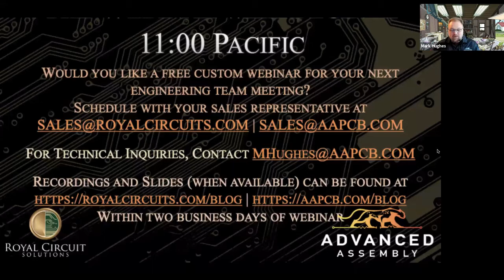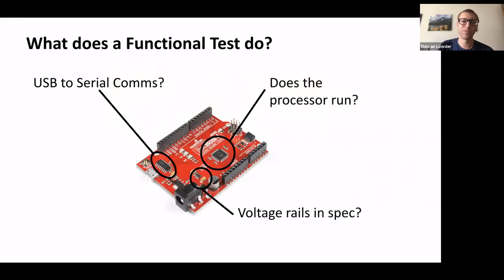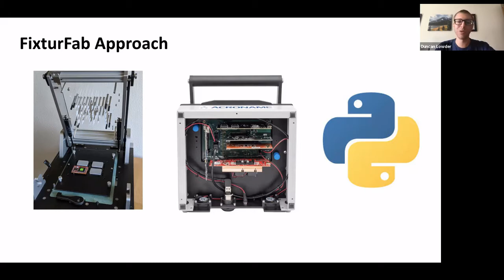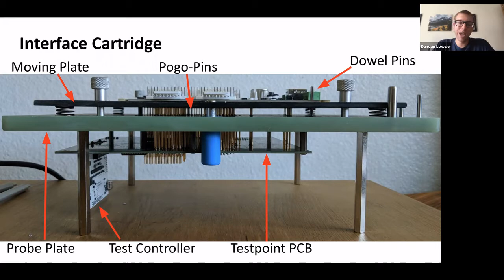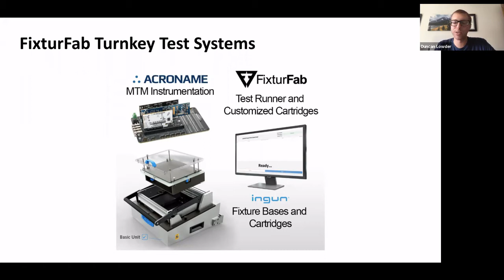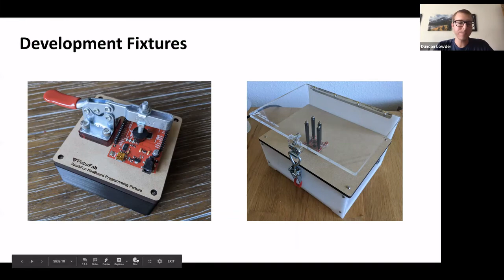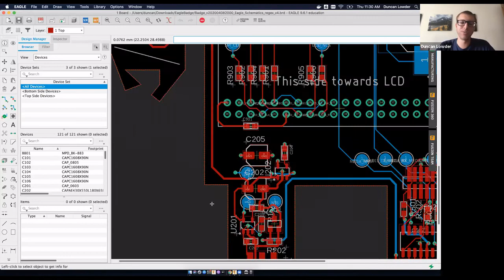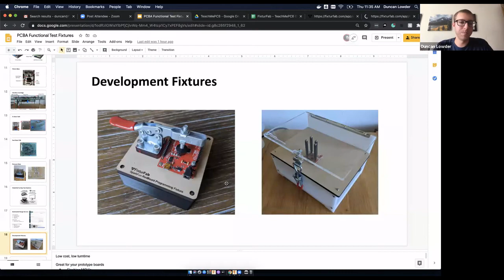Using Fixtures for Critical PCB Testing, Programming and Debugging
Joe Selvik and Duncan Lowder of FixtureFab join us to discuss custom test and programming fixtures. Whether you make 10 or 100,000 test fixtures, learn critical information for your next design.

FixturFab provides modern PCBA test solutions for every stage of the hardware development lifecycle.